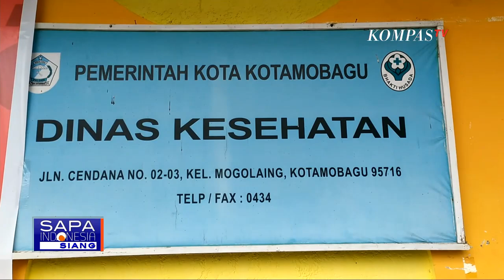Terbaring Lemah, Anak 7 Tahun Alami Gizi Buruk Butuh Bantuan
KOTAMOBAGU SELATAN, KOMPAS.TV - Terbaring lemah dan tak berdaya, kondisi ini dialami oleh Muhammad Ibnuh, seorang anak berusia 7 tahun Warga Desa Tabang, Kecamatan Kotamobagu Selatan, Sulawesi Utara, yang mengalami gizi buruk.

Sudah bertahun-tahun anak ini bergelut dengan gizi buruk dan harus dirawat di Rumah Sakit Umum Daerah Kotamobagu.

Kondisinya semakin memprihatinkan, tubuhnya kurus dengan berat badan sekitar 5,2 kilogram.

Ia juga mengandalkan infus dan hidungnya terpasang selang karena  sulit mencerna makanan.

Bukan hanya menderita gizi buruk, ia juga mengidap down syndrom dan infeksi paru-paru sehingga harus mendapatkan penanganan khusus.

Selama ini, untuk pengobatan semua biaya ditanggung oleh BPJS Kesehatan. Meski demikian, orangtua anak ini kebingungan untuk memenuhi kebutuhan sehari-hari sang anak seperti susu dan makanan tambahan.

Ibnu dan orangtuanya yang hidup serba kekurangan, kini berharap bantuan baik dari pemerintah maupun dermawan demi kelangsungan hidup sang anak.

Di sisi lain, menurut Dinas Kesehatan Kotamobagu, anak dengan gizi buruk ini  terus dipantau termasuk pemberian susu.

Karena pasien mengalami gangguan penyakit bawaan, Dinkes juga berupaya memantau agar pasien tetap stabil.

Berdasarkan data dari Dinas Kesehatan pada September 2021, kasus anak balita yang mengalami gizi buruk di Kotamobagu meningkat menjadi lima pasien dibanding tahun sebelumnya hanya dua pasien.